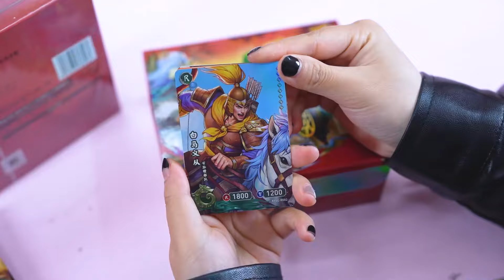卡游三国群英耀世卡：拆出异色GP卡曹操，能否拿下刘备和孙权？